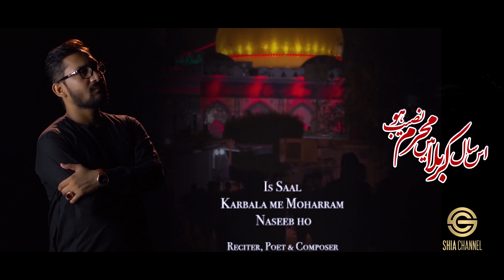MOHARRAM NASEEB HO | Mirza Hasan Mujtaba | Moharram 2020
"May Allah Send Blessings on Muhammad (P.B.U.H) and His Family"

Moharram 2020 Noha | Moharram Naseeb ho

poet, reciter, composer |  Mirza Hasan Mujtaba
Produced By | Farman Rizvi

About Us
Shia channel is one of the world’s first you tube channel devoted to spread the message of Holy Prophet (PBUH) and Ahlulbait (PBUH). The services are for all human beings belong to any class or creed.

Our motto is the unity of All Human beings especially Muslims, we consider Imam-e-zamana (ATF) as our Inspiration in doing So. We are clear, respectful, Fair, Honest and Committed to high standards.
A dynamic channel that responds to the diverse needs of its viewers, it offers a complete spectrum of genres. The initiative will help in building the image of morals, and values. The channel is also aimed at providing a platform faculty and researchers of   media and mass communication to take the full advantage of channel and use their writing, directing, screening, editing and relevant skills to develop diverse contents. In order to spread the Message and communicate to the entire world shia channel will develop content in all major languages of the world, perhaps the only channel doing it.

The channel, which seems to enjoy great popularity amongst Western-born Muslim youths.
Shia channel create content that is insightful, beautiful and engaging.

Please recite Sura-e-Fateha for the Marhommen of Shia Channel Team Members and All Marhommen Momeneen and Momenaat.